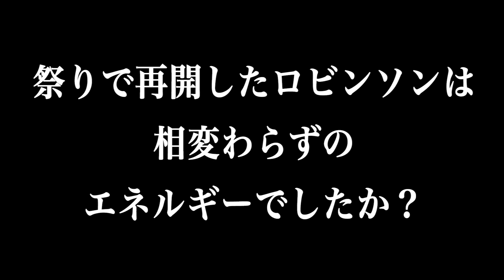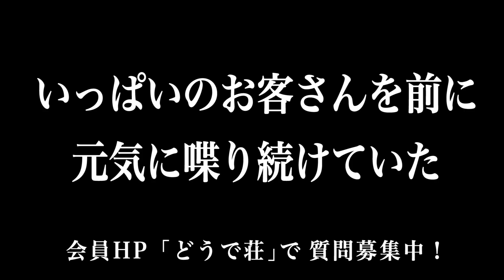ロビンソンに再会した感想。